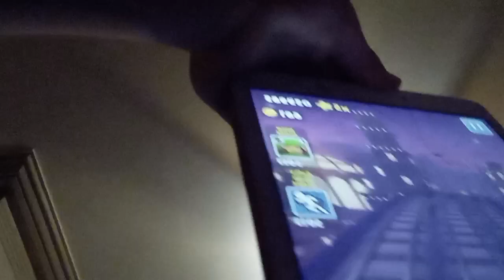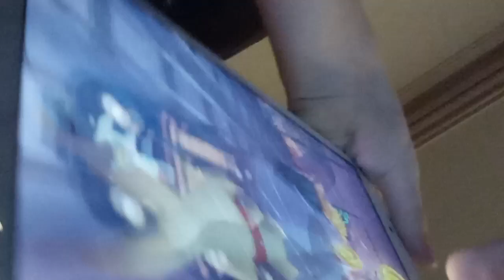today I play Subway Surfers first time recording me gaming